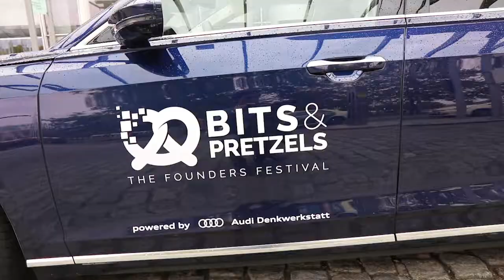Invest in Bavaria @ Bits & Pretzels 2018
Some impressions from the Bits & Pretzels Conference 2018 in Munich, Bavaria.
Including: Personal insights from Javier Echarri, Olga Barreto Gonçalves & Terell Sterling.